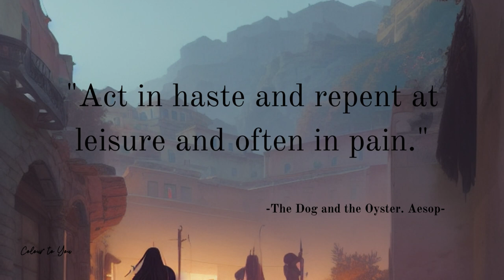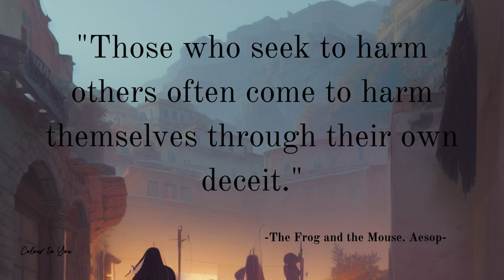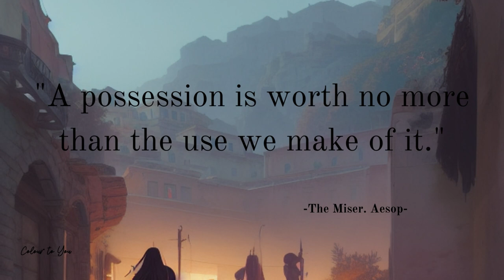Mastering Morality | Aesop's Quotes | Part 4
Delve into the depths of morality with 'Mastering Morality: Aesop's Quotes - Part 4.' Uncover the profound wisdom of Aesop's fables as they guide us through the intricacies of human nature. Experience the power of concise yet thought-provoking quotes that resonate across time and cultures. Journey alongside legendary characters as they navigate the realms of honesty, friendship, perseverance, and humility. Prepare for a captivating exploration of ancient teachings, illuminating our path towards personal growth and a greater understanding of ourselves. Brace yourself for a transformative experience as we unlock the timeless secrets of virtue and delve into the moral fabric of our existence.

The background picture is my own design and I owned that.